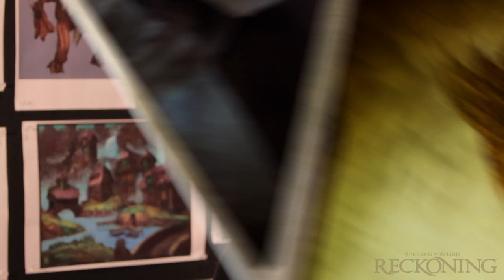Reckoning | Inside Reckoning: Art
Tim Coman and Sean Murray explain how deep lore and a signature style transport you to Amalur.

Follow on Twitter - for competitions, latest news & more